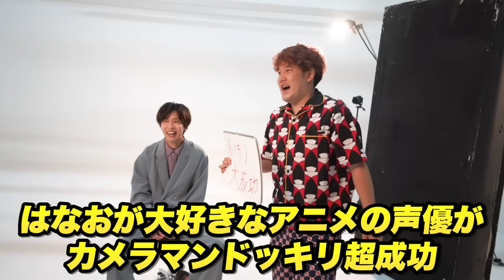【神ドッキリ】はなおの大好きなアニメCLANNADの超大物声優がカメラマンしてるドッキリで大発狂の涙wwwwwwww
【カレイドスター撮影協力】

企画協力:カレイドステージ

【CLANNAD撮影協力】

このドッキリに関わって下さった全ての人に感謝を！！！！！
YouTubeやっててよかったああああああああああ

この動画をはなおに捧ぐ。編集：でんがん、マコ